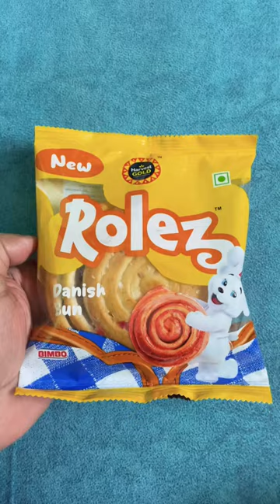Rolez !! Danish Bun !!